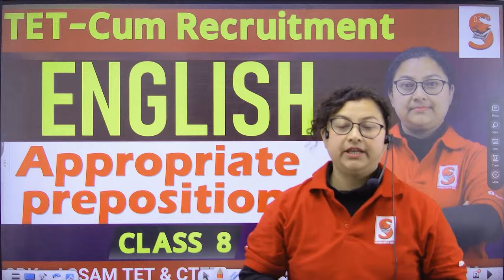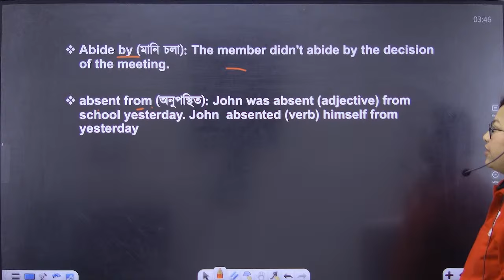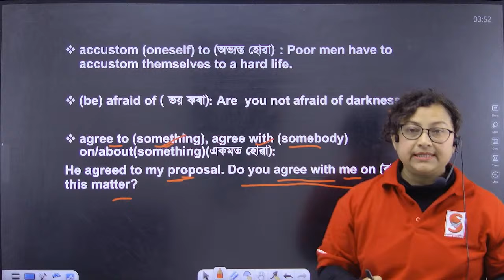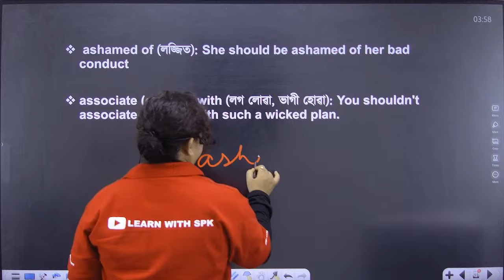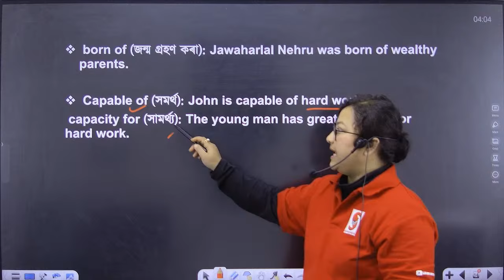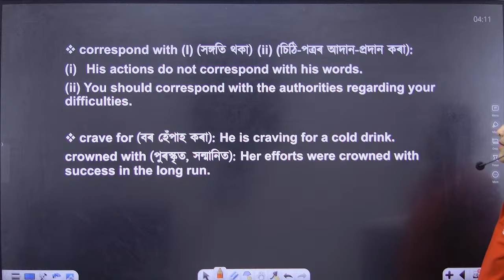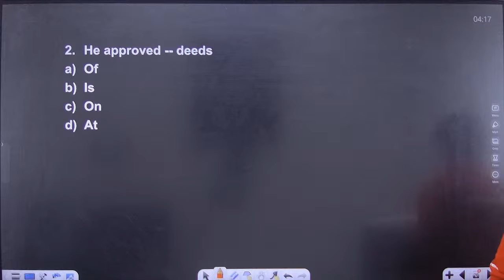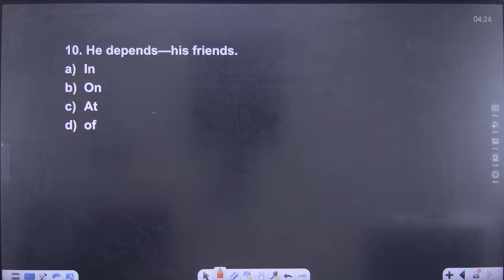TET - Cum Recruitment Assam || English Grammar || Appropriate Preposition || By jipulina Ma'am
In this class, Jipulina Ma'am delve into a crucial topic from our English Grammar series, specifically designed to assist candidates preparing for the upcoming Assam TET ( TET - Cum Recruitment - 2024 ) and CTET.

Topic - English grammar
Language - English and Assamese

Team SPK